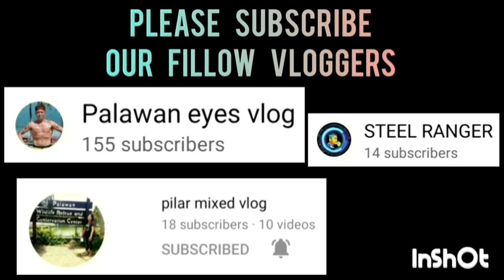DPWH VS LAW BALLERS | MARCH 27,2023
DPWH VS LAW BALLERS GAME HIGHLIGHTS | INTEGRATED BAR OF THE PHILIPPINES INVITATIONAL BASKETBALL TOURNAMENT 2023 AT PAUL MICHAEL INTERPRISE COVERED COURT | BRGY. STA MONICA PPC | MARCH 27,2023